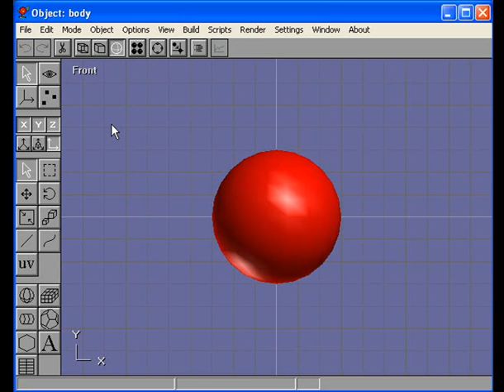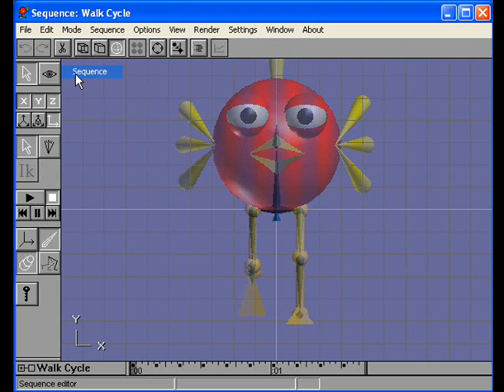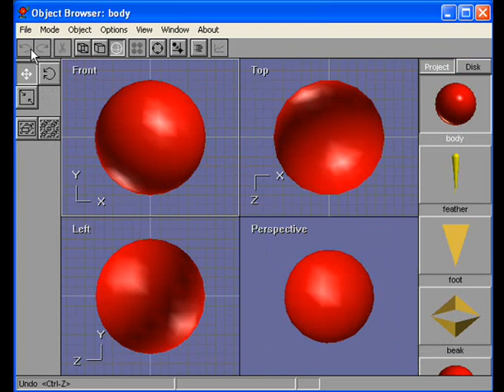Anim8or Introduction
An introduction to Anim8or. This video is just one in a series of videos that walks you through some of the information that you would get out of the Anim8or manual.